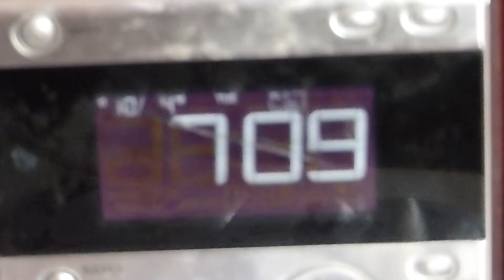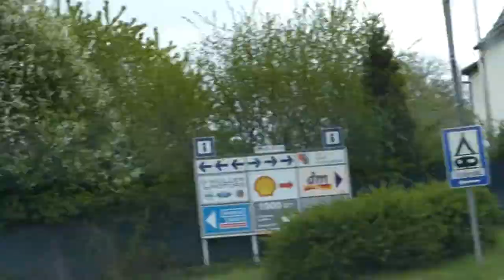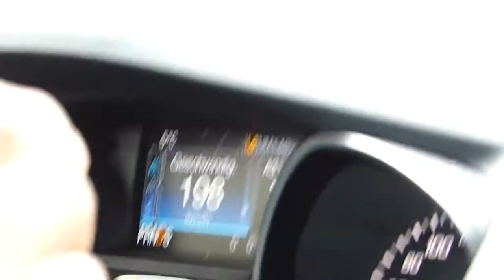VLOG/Spottingtrip FRA/EDDF 18.4.2017 + Frankfurt Airport - Teaser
Beginning 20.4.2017 there will come 3 Spottingcompilations of Frankfurt Airport! This Video is splitted in 2 Parts
Part 1: VLOG/Spottingtrip: 0:00-3:13
Part 2: Frankfurt Airport - Teaser 3:15-4:25